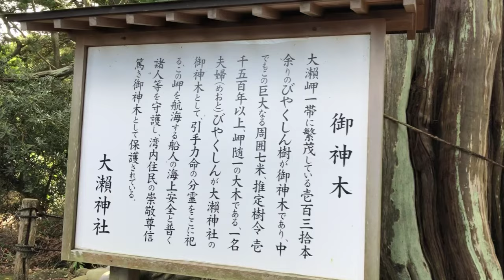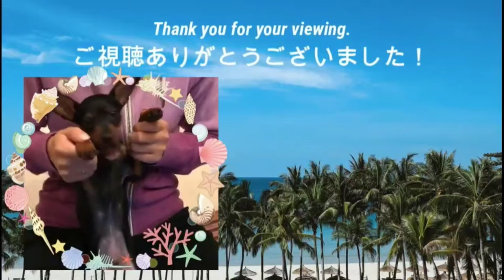【ミニピン】伊豆高原旅行③/大河9ヶ月 ♂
ミニチュアピンシャーの大河くん、一泊二日で伊豆高原へ旅行です。
伊豆高原へ行く前に寄った沼津の大瀬神社参拝の後半です。
海岸に出て海の向こうの富士山を眺めたり、灯台に御神木もありました。
台風一過で気温がぐんぐん上がり、風が強かったです。